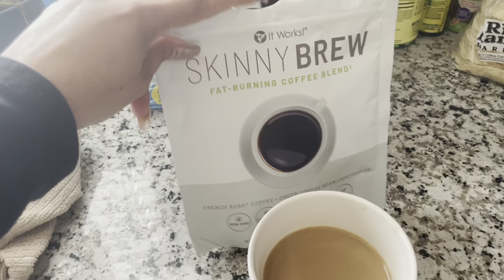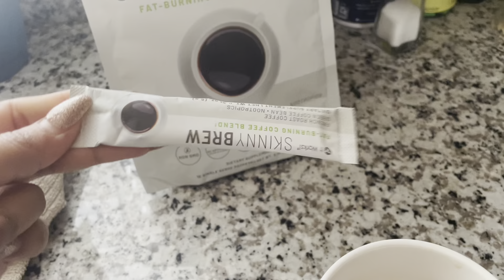Limpieza diaria + por fin quitamos el arbolito de navidad